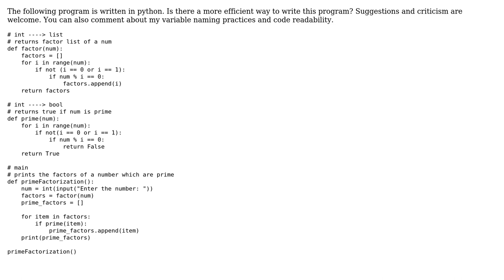Code Review: Display all Prime Factors from user input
With thanks & praise to God, and with thanks to the many people who have made this project possible! | Content (except music & images) licensed under CC BY-SA | Music | Images & others | With thanks to user SAM OnELA user depperm user Aditya Garg and the Stack Exchange Network Trademarks are property of their respective owners. You are responsible for your own actions.